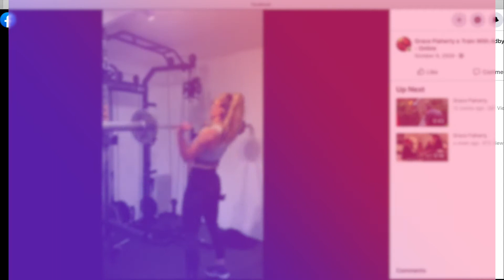SHAPE UP | ONLINE COACHING PROGRAM FOR WOMEN | MONTHLY PROGRAM | Train With Adby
SHAPE UP
Strength and muscle toning workouts for women looking to lift weights, gain confidence and get long term results.